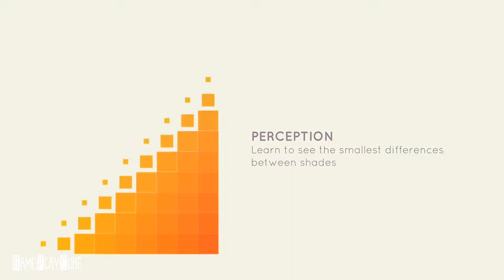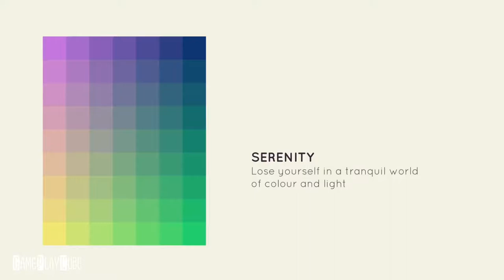5 Most Innovative Games of 2017 for iOS and Android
These titles stay ahead of the game with bright ideas and never- before- seen mechanics.

1. Last Day On Earth : Survival

~ Special thanks to the developers for these Awesome Games ~